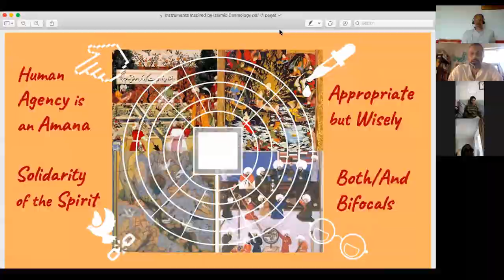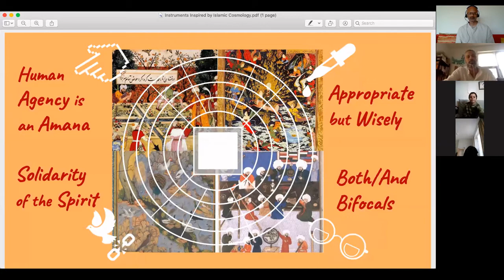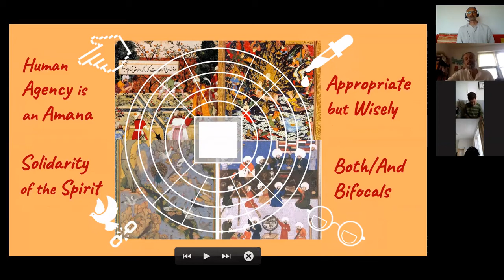Instruments from Islamic Cosmological Toolbox:Traditional Wisdom in Turbulent Times: Mohamad Chakaki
A talk by Mohamad Chahaki (USA) at Wisdom In Nature's online event on 23/8/2020. The talk was followed by breakout group conversations. Check out the write-up of the event, incl participants sharings on WiN's blog post
PS: A note from Mohamad Chakaki: "I am moved to acknowledge my teachers, and there have been many, and the debt I owe them for their instruction, mentorship, and wisdom. In the case of Islamic cosmology, and an Islamic understanding of nature and environmental concerns more generally, the foundational work of Seyyed Hossein Nasr has profoundly shaped my views on the topic. That said, any errors of understanding or articulation in this talk are my own. I encourage anyone who's interested to learn more on the topic of Islamic cosmology to read Dr. Nasr's 'An Introduction to Islamic Cosmological Doctrines'